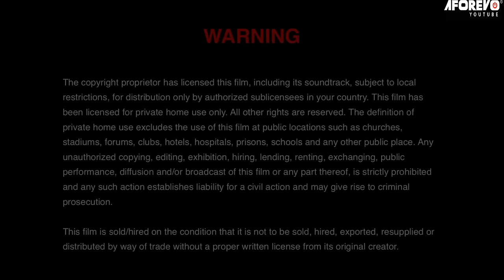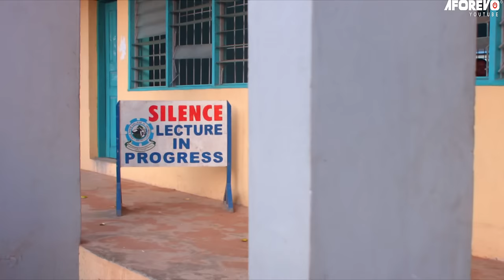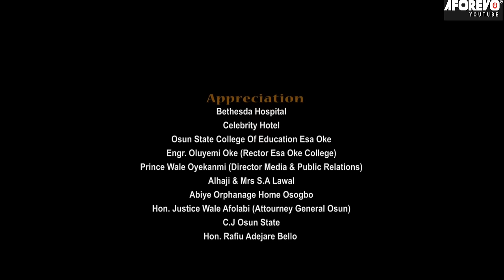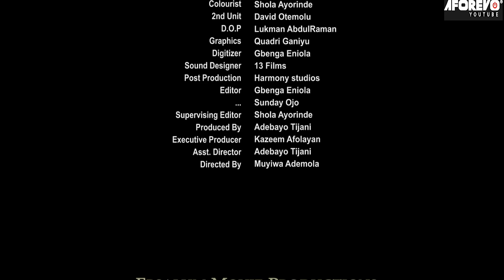Jaguda Omo Ole - A Nigerian Yoruba Movie Starring Odunlade Adekola | Lateef Adedimeji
An Interesting Nollywood Trending Yoruba Movie starring Kola Oyewo, Odunlade Adekola, Toyin Alausa, Wunmi Toriola, Lateef Adedimeji, Peju Ogunmola